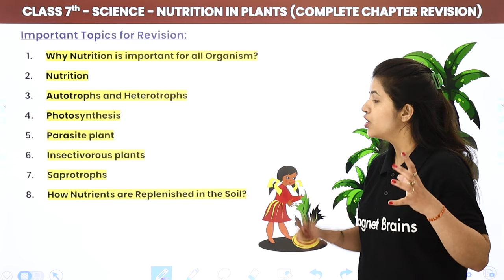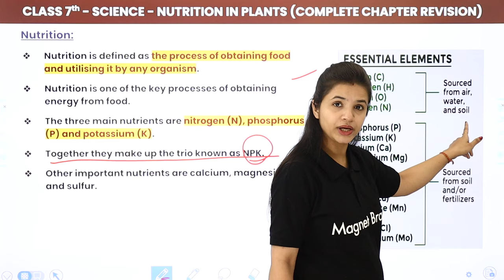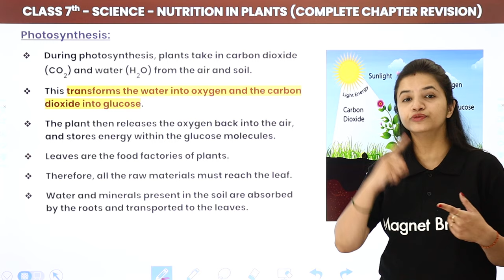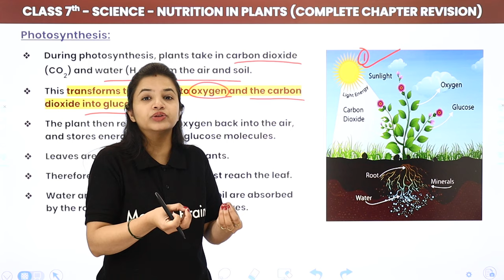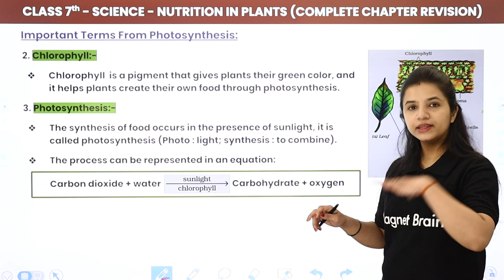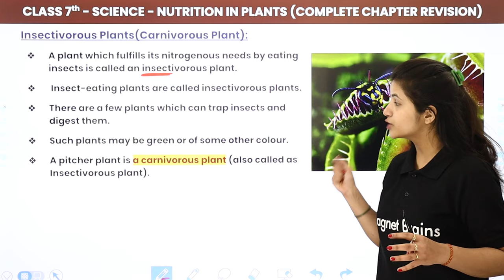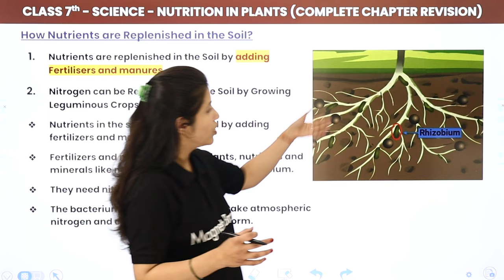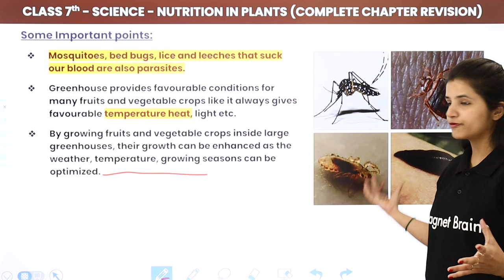Nutrition in Plants - One Shot Full Chapter Revision | Class 7 Science Chapter 1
✔️ Class: 7th
✔️ Subject: Science
✔️ Chapter: Nutrition In Plants (Chapter 1)
✔️ Topic Name: Nutrition in Plants - One Shot Full Chapter Revision
✔️ Topics Covered in This Video (By Surbhi Ma'am): One Shot Full Chapter Revision of Chapter Nutrition In Plants (Chapter 1) of Class 7th Science has been disussed in this video.

class 7 science chapter 1 nutrition in plants questions and answers,
ncert class 7 science chapter 1 nutrition in plants pdf,
class 7 science chapter 1 short question answer,
class 7 science chapter 1 pdf question answer,